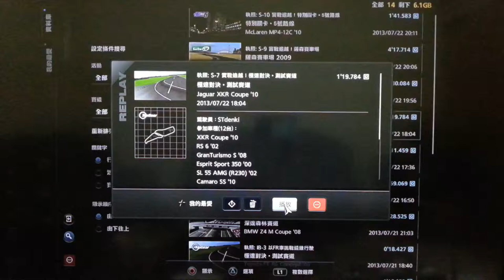GT5 執照：S-7 Top Gear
Jaguar XKR Coupe '10